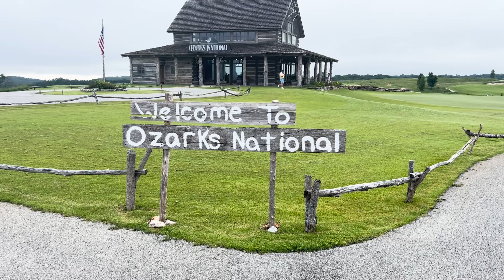Ozarks National is the best course at Big Cedar Lodge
Ozarks National is my favorite course at Big Cedar Lodge. Here's what I love about the course. At the tail end, I share some thoughts about the nine-hole course, Top of the Rock, and the 13-hole walking course, Mountain Top.